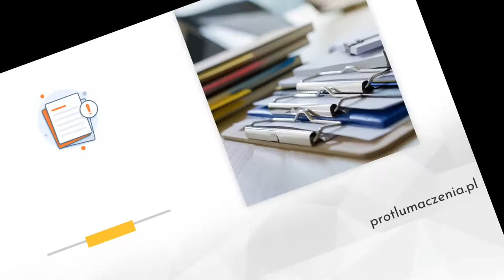Tłumaczenia przysięgłe Grudziądz Protlumaczenia.pl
Biuro Protlumaczenia.pl, którego właścicielami są Łukasz i Katarzyna Kamińscy, ma swoją siedzibę w Grudziądzu, na terenie województwa kujawsko-pomorskiego. Od 2014 roku jesteśmy obecni na rynku.

Oferta biura to tłumaczenia zwykłe i przysięgłe. Podejmujemy się tłumaczenia dokumentów samochodowych, tłumaczeń specjalistycznych oraz tłumaczeń stron www.

Poza tym wykonujemy tłumaczenia biznesowe, tłumaczenia listów, tłumaczenia CV. Proponujemy również tłumaczenia medyczne, tłumaczenia techniczne i prawnicze. Wszelkie tłumaczenia świadczymy także on-line.